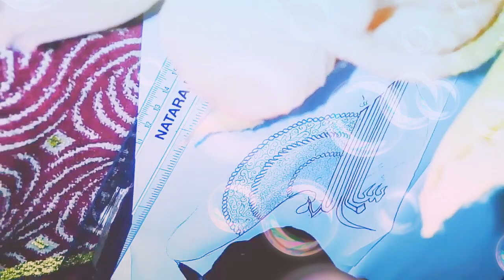Arabic calligraphy art by MARJAN(calligraphy) {masha Allah}